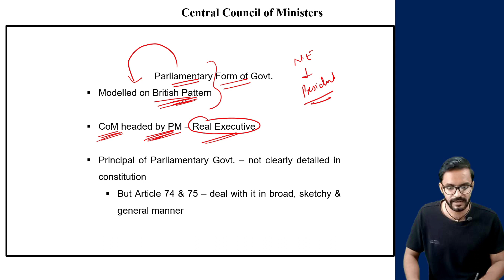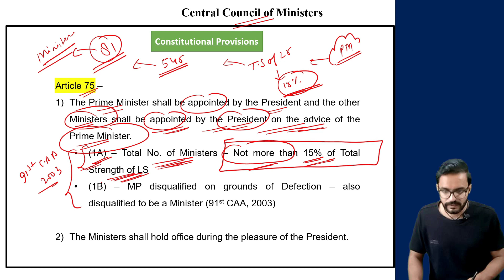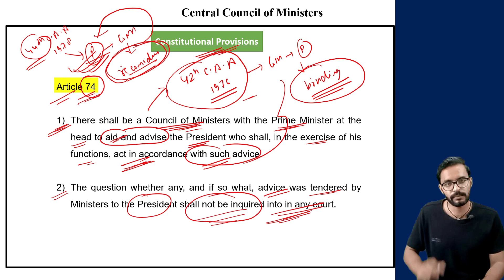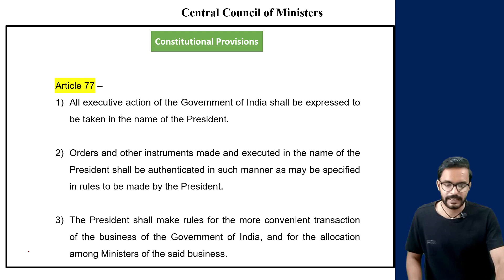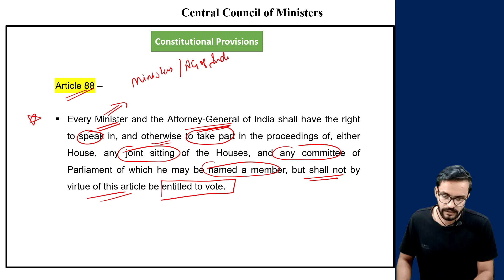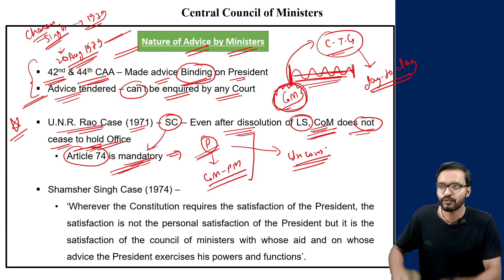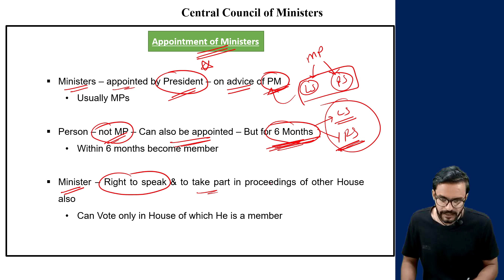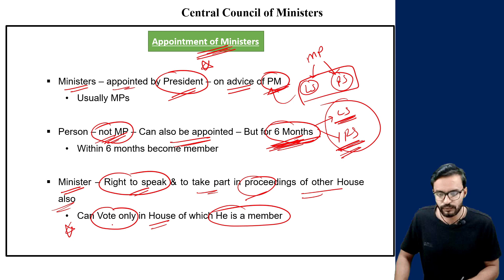L70: Council of Ministers | Role, Appointment, Oath & Salary of Ministers | Polity by Laxmikanth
In this session, we discussed about the Central Council of Ministers, Appointment of Ministers and Oath & Salary of Ministers. {Polity by Laxmikanth (7th Edition)} for UPSC CSE preparation.

Timestamps:-
00:02 - Intro
02:08 - Constitutional Provisions
17:28 - Nature of Advice by Ministers
22:18 - Appointment of Ministers
24:01 - Oath of Ministers
25:25 - Salary of Ministers